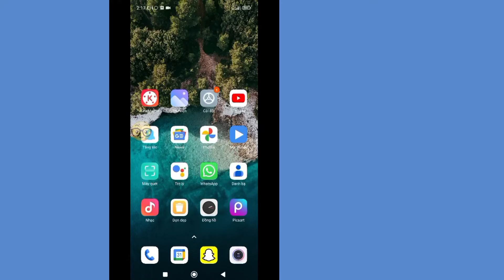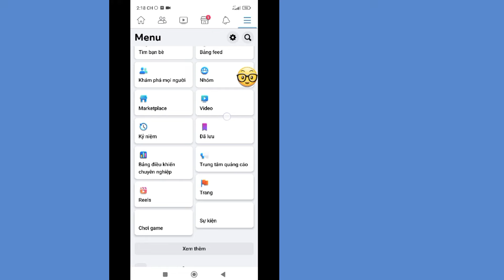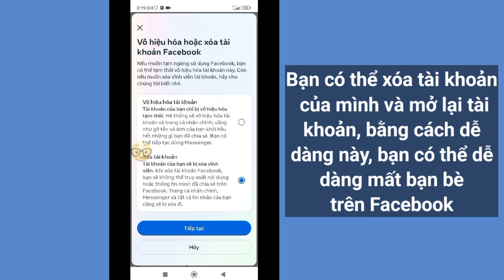Cách xóa tất cả bạn bè trên Facebook chỉ bằng một cú nhấp chuột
Bạn có muốn xóa tất cả bạn bè trên Facebook chỉ bằng một cú nhấp chuột vào năm 2023 không?  Nếu Có Video này dành cho bạn.  Trong Video này tôi sẽ hướng dẫn bạn cách xóa tất cả bạn bè trên Facebook cùng một lúc.  Tôi sẽ chỉ ra quy trình dễ nhất để xóa tất cả bạn bè trên Facebook chỉ bằng một cú nhấp chuột.  Vì vậy hãy tiếp tục xem hết video mà không bỏ qua để tìm hiểu cách xóa tất cả bạn bè trên Facebook chỉ bằng một cú nhấp chuột.